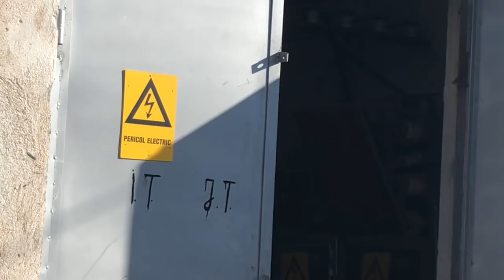A murit electrocutat, lângă blocul Ceramica din Turda! (31.01.2018)